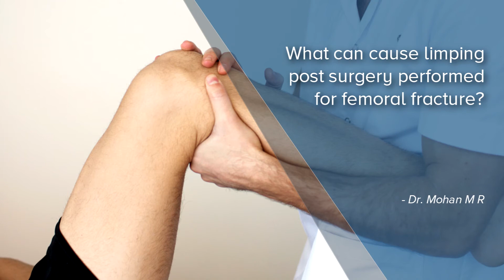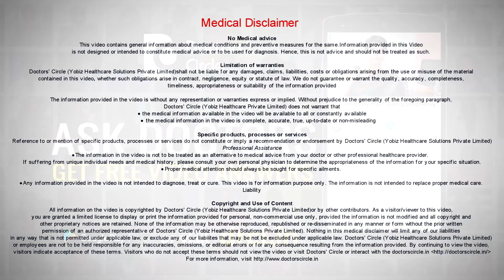What can cause limping post surgery performed for femoral fracture? - Dr. Mohan M R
Post surgically limping might be due to different reasons. Most of the times it will be due to pain. So the underlying pathology is corrected the pain has to settle down with little bit of physiotherapy. The next common cause will be shortening of the limb. Depending up on the degree of shortening corrective measures can be taken up. First it has to be ascertained whether the limping is only due to pain or shortening or deformity or neuromuscular muscle imbalance. Then only a proper plan can be made out.